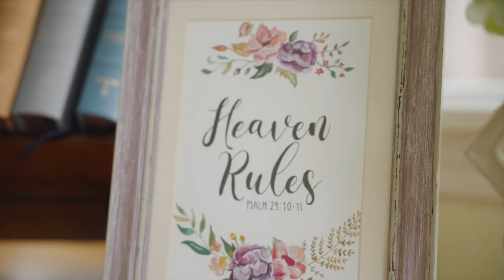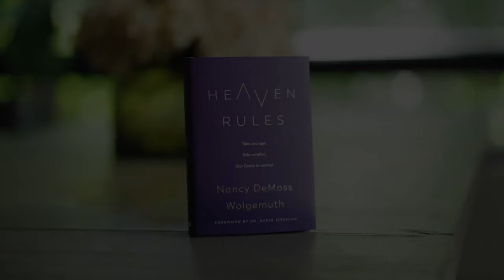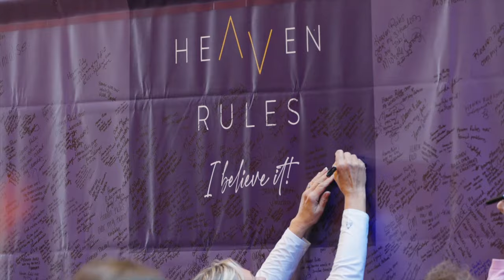Tenha coragem, nosso Deus está no controle. O Céu Reina!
"O Céu Reina" - saiba mais sobre essa frase com poucas palavras do livro de Daniel que consolou o coração de Nancy DeMoss Wolgemuth em meio aos desafios da vida — e como essa mesma Verdade pode confortar seu coração também.

Visite nosso site e conheça a série de podcasts "O Céu Reina"

Saiba mais sobre onde comprar sua cópia do livro "O Céu Reina" neste